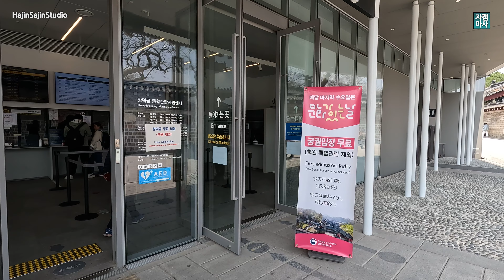(4K) 창덕궁의 봄, 그리고 후원산책 랜선여행 | Changeokgung in spring season and Secret Garden tour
봄을 맞아 창덕궁을 찾았답니다
더불어 후원에도 한번 가보기로 했었는데
마침 예약을 잡을 수 있었다죠! ^^
한번도 봄철 후원의 모습을 본 적이 없어서
봄철 후원의 모습을 어떨지 참 궁금했는데
봄철 창덕궁 후원의 모습의 소박한 아낙네의 모습 같았답니다.
자! 그럼 함께 가보실까요?

When it comes to spring season,
I wanted to visit Secret Garden of Changdeokgung palace.
Luckily I got a reservation of ticket for Secret Garden a few days ago.
Actually I had never been there at spring time.
So I had been so curious what it looks like.
When I saw the place,
I got a feeling some kind of humble and simple.
And it never be exaggerated.
Let's take a look together!!!